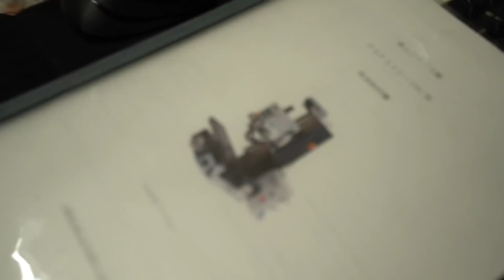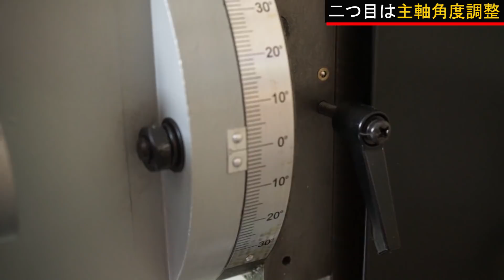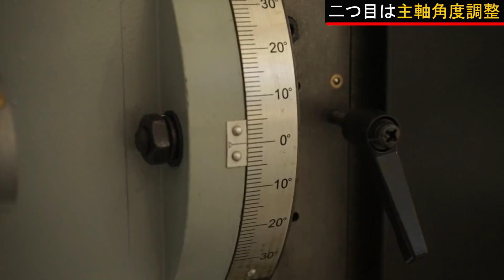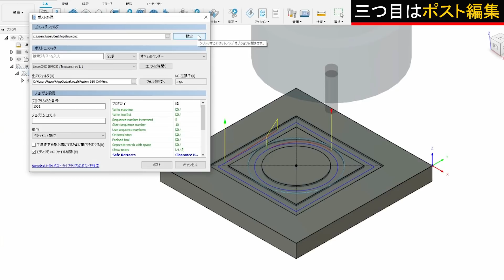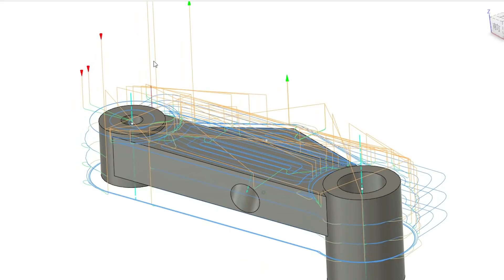卓上CNCでワンオフ削り出しまでにやっておきたい3つの事！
PSF550CNC

このリンクを使えば、私は少しコミッションを貰い、更に皆様の為のコンテンツやサポートが提供できます！